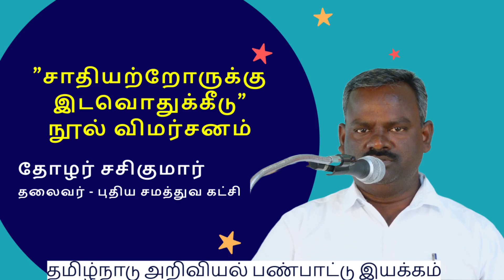"சாதியற்றோருக்கு இடவொதுக்கீடு" நூல் விமர்சனம் - தோழர் சசிகுமார் தலைவர் - புதிய சமத்துவ கட்சி